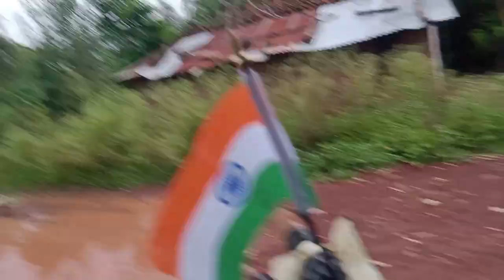Krishna Janmastami In My Village😀| My Village Vlog